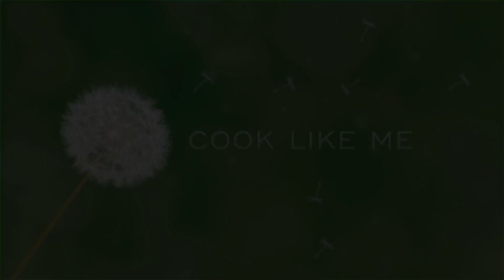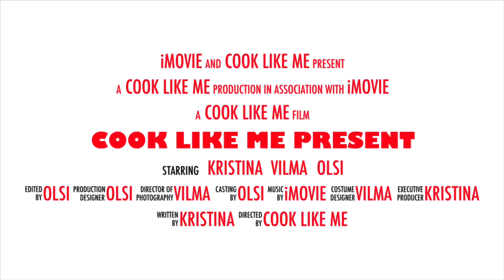SUPE PULE | CHICKEN SOUP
SUPE PULE me perime qe ndihmon organizmin te marre veten nga semundjet.
Recete e lehte dhe e thjeshte. Supe e pershtatshme per te gjitha grupmoshat.

Perberesit 👇

5 Kofsha Pule
4-5 Kokrra Patate
4-5 Karrota
1 Qepe
4-5 Thelpinj Hudhra
100 gr oriz
Pak Seleri
Piper
Kripe
Vaj ulliri
Lemon